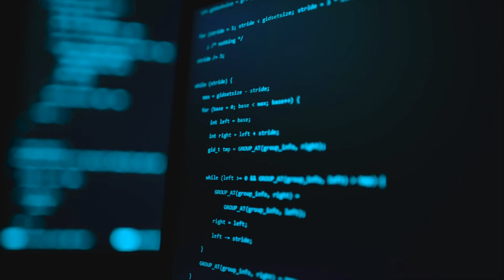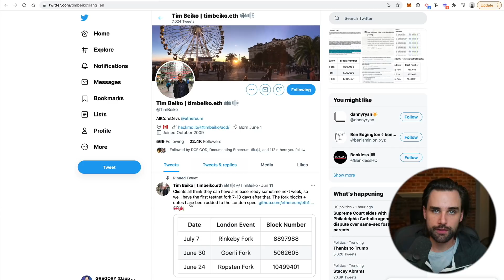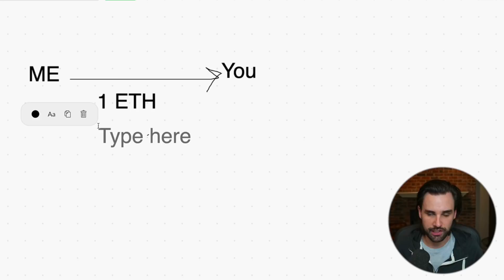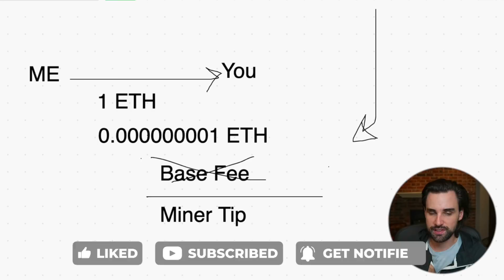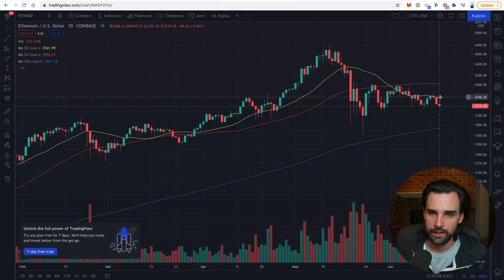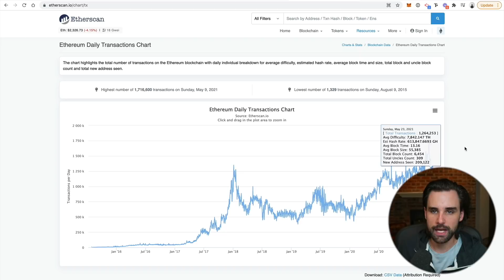Critical Ethereum Update - Price Impact EIP-1559